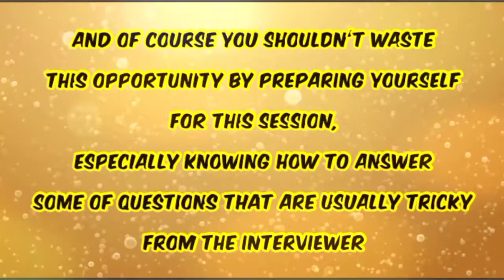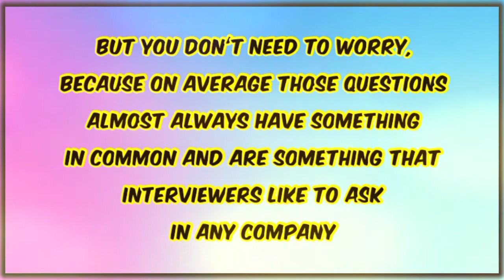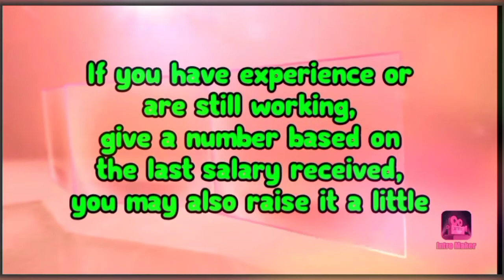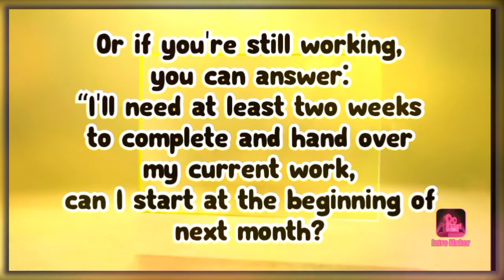5 Tricky Questions That Are Often Asked During Job Interviews And How To Answer Correctly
Let's watch and find out what the 5 most frequently asked tricky questions in job interviews and how you should answer correctly.

* Thank you very much to those of you who have subscribed to this channel - EXCELLENT ON NEWS -, your support is very valuable and motivates me to present more content that hopefully be useful for the advancement of your career or business.

CTTO:

Background pics:

Background Cover pic (Transparent PNG Clipart) is taken from:

(Question mark, Question Mark Person, Question Mark Cartoon, Thought, Job Interview, Number Sign, Background, Homework transparent background PNG clipart)

** Hand fingers clipart taken from part of (Hand Finger, Five fingers different action finger direction transparent background PNG clipart)

(Job interview Business Question, Business transparent background PNG clipart)

(Open Job interview Executive manager Free content, intercultural communication transparent background PNG clipart)

(Interview, Curriculum Vitae, Job, Competency, Job Interview, Document, Knowledge, Communication transparent background PNG clipart)

(Job interview Web development Employment, Interview transparent background PNG clipart)

(Interview, Job, Job Interview, Recruitment, Linkedin, Human Resource, Education, Test transparent background PNG clipart)

Back ground transparent PNG clipart pic for Quote is provided from:

(Candidate Job interview Election, Job Hire transparent background PNG clipart)

Background videos:
Free stock videos footage are provided by:

Videezy.com, AdKing Intro Maker and Video;

No part of this publication may be reproduced, distributed, or transmitted in any form or by any means, including photocopying, recording, or other electronic or mechanical methods, without the prior written permission of Excellent On News, except in the case of brief quotations  embodied in critical reviews and certain other non-commercial uses permitted by copyright law.
For permission requests, write to us.